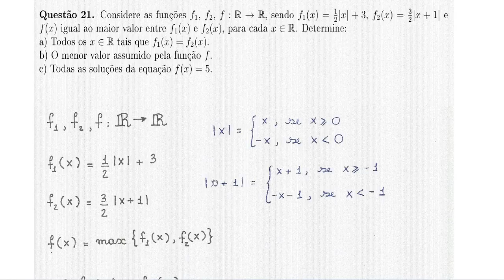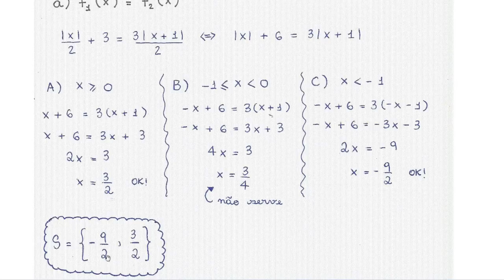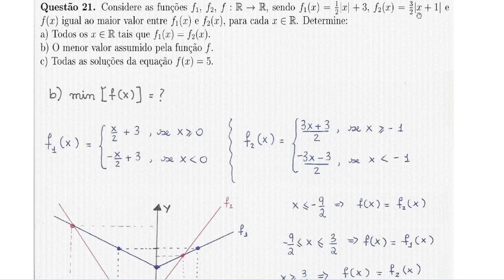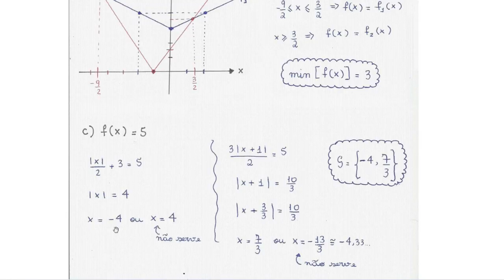Função Modular (ITA 2015, Questão 21)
Questão 21. Considere as funções f 1 , f 2 , f : R → R, sendo f 1 (x) =
1
2 |x| + 3, f 2 (x) =
3
2 |x + 1| e
f(x) igual ao maior valor entre f 1 (x) e f 2 (x), para cada x ∈ R. Determine:
a) Todos os x ∈ R tais que f 1 (x) = f 2 (x).
b) O menor valor assumido pela função f.
c) Todas as soluções da equação f(x) = 5.